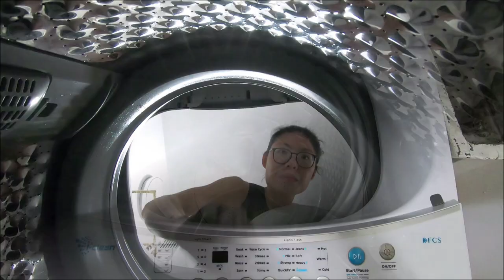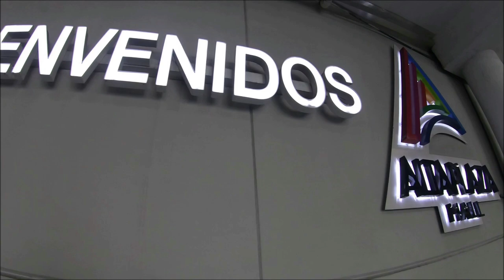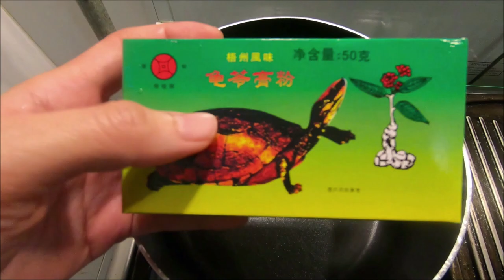My Daily Life in Panama City Panama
𝑻𝒉𝒂𝒕 𝒘𝒊𝒍𝒍 𝒎𝒐𝒗𝒆 𝒖𝒔 𝒉𝒊𝒈𝒉𝒆𝒓 𝒊𝒏 𝒔𝒆𝒂𝒓𝒄𝒉 𝒆𝒏𝒈𝒊𝒏𝒆𝒔 𝒔𝒐 𝒘𝒆 𝒄𝒂𝒏 𝒘𝒂𝒏𝒅𝒆𝒓 𝒕𝒉𝒆 𝒑𝒍𝒂𝒏𝒆𝒕 𝒇𝒓𝒆𝒆𝒍𝒚 𝒂𝒏𝒅 𝒎𝒂𝒌𝒆 𝒎𝒐𝒓𝒆 𝒗𝒊𝒅𝒆𝒐𝒔.